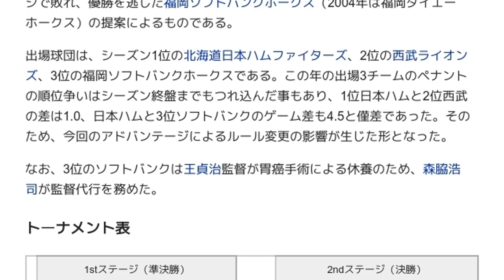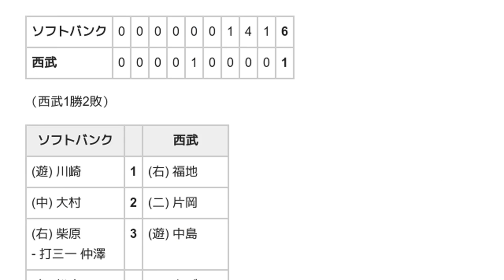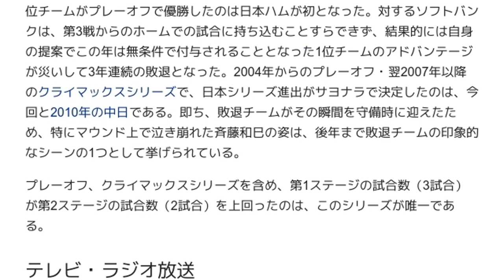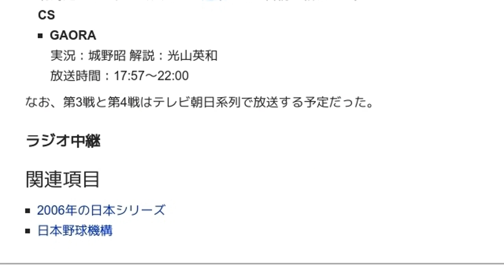「2006年のパシフィック・リーグプレーオフ」とは ウィキ動画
ウィキを動画で読む「2006年のパシフィック・リーグプレーオフ」のウィキ動画です。